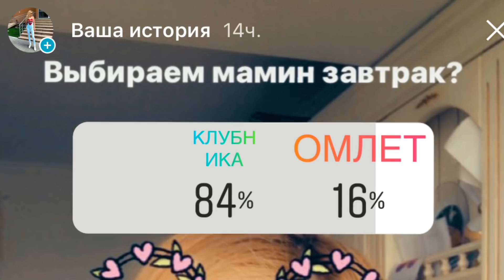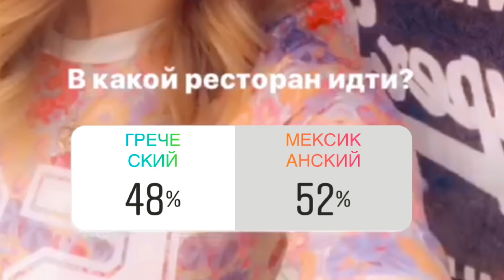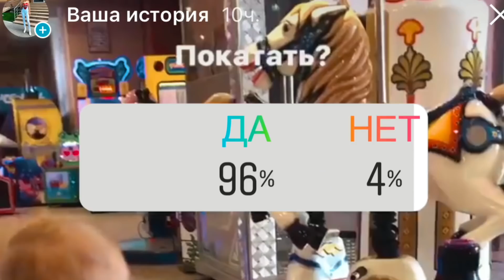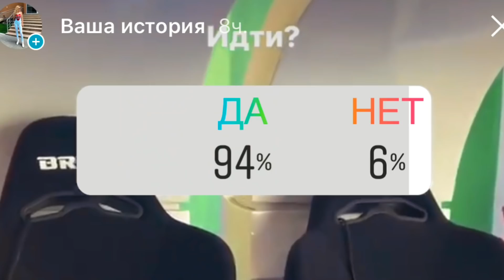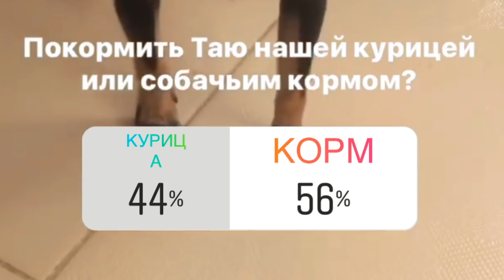ПОДПИСЧИКИ В ИНСТАГРАМ УПРАВЛЯЮТ ДНЁМ ВСЕЙ СЕМЬИ ЧАСТЬ 2 | 24 ЧАСА ДЕЛАЕМ ВСЁ ЧТО ВЫ СКАЖЕТЕ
Мьюзикали Мамы - holly_wood888
Мьюзикали Кати - katelynkennelly

Семейный Инстаграм - olgakennelly